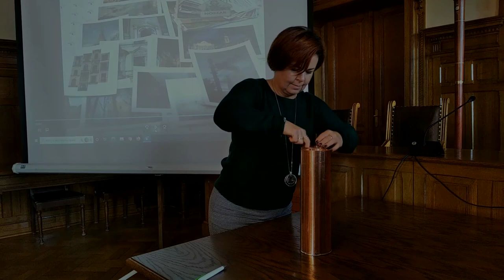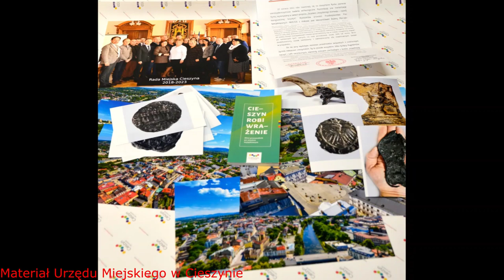Cieszyn. Kapsuła czasu wróci pod iglicę